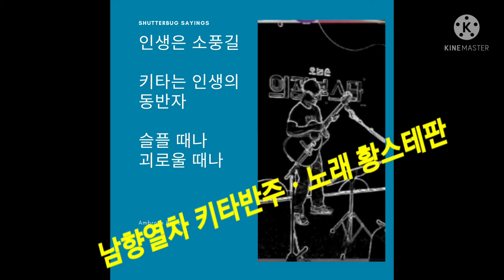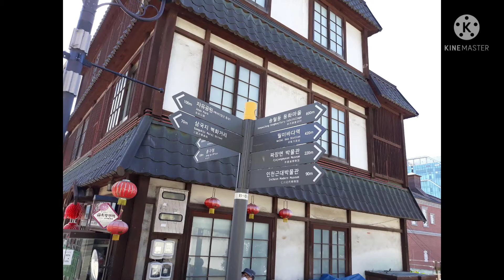남향열차 키타반주ㆍ노래 황스테판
전주ㆍ간주 ㆍ엔딩은 벤처스
악단의명곡Wheel(포자아차)
일부를 연주했습니다

리듬은 상당히 빠른 디스코리듬을 주법을 사용했습니다

음악배경은 의정부시 신세계백화점과 의정부역 ㆍ행복로 공원 그리고 인천
차이나타운을 영상으로 했네요

남향열차는 대학가에서 응원가 부동의 1위곡입니다